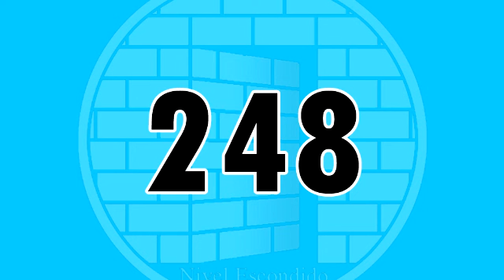Nivel Escondido 248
En este episodio tenemos como tópico Tema de la Semana dedicado a los infames Loot Boxes. Además, como de costumbre discutimos las noticias más relevantes, mencionamos las que películas que están por estrenar y los juegos a publicarse.

Nivel Escondido es un podcast en el cual compartimos nuestras experiencias y opiniones sobre videojuegos y otros temas que nos interesan como pelí­culas, series de televisión, libros, aplicaciones para teléfonos móviles, entre otras cosas. Esperamos que lo disfruten.